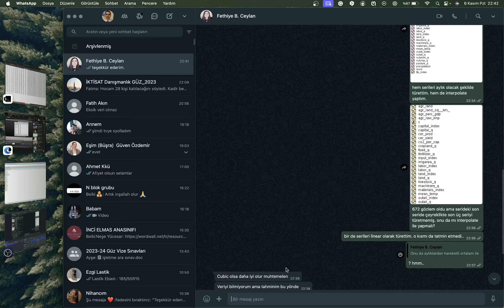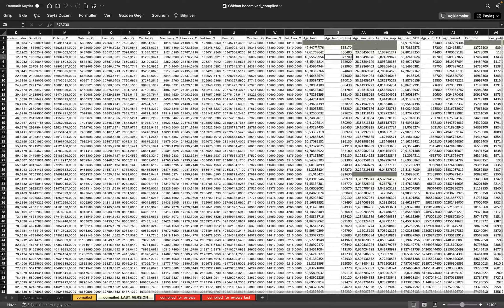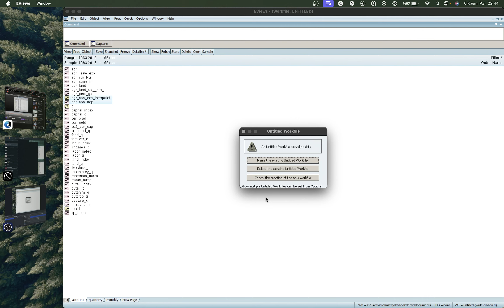Eviews Time Series Data Uploading, Data Creation from Annual data to Quarterly and Monthly data